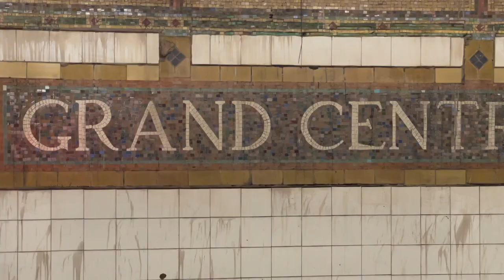UPDATE: MSG Sphere at the Venetian Las Vegas April 20, 2021